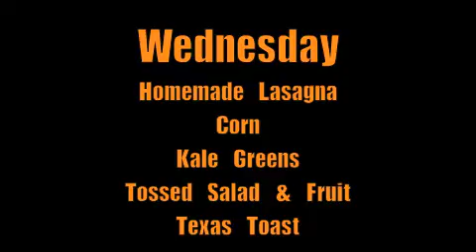BHS News Week of October 28-November 1, 2013